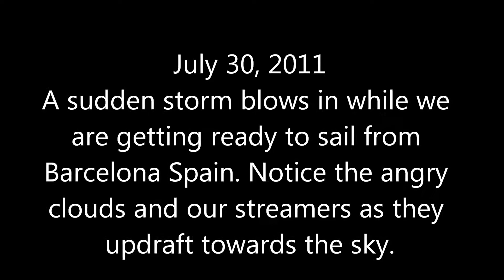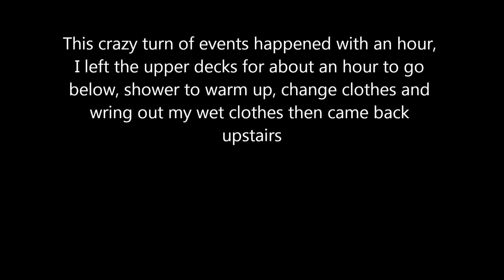Disney Magic Barcelona rainstorm July 30, 2011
As we are getting ready to sail on the Disney Magic from Barcelona Spain, a hugh storm blew in during our bon voyage party. Chaos ensued, screaming, running, thunder, lightning, rain and hail followed. Watch until the end.